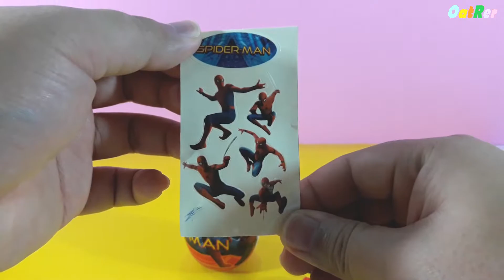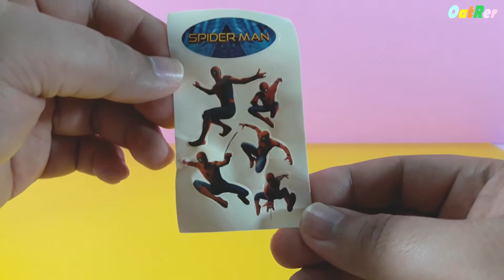Surprise Eggs - 2